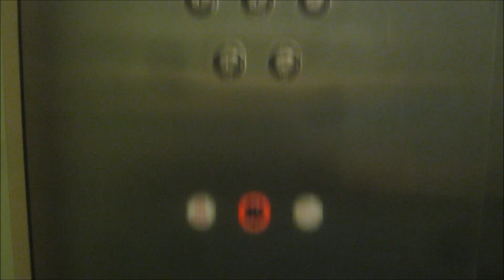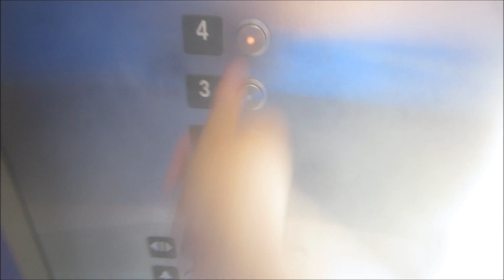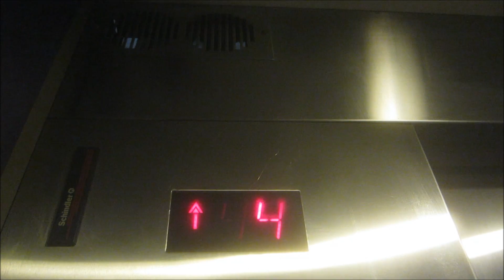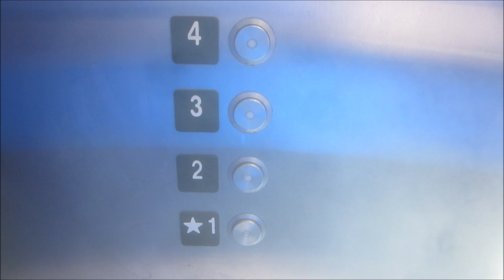Schindler 330A Hydraulic Elevators at the Auditorium Shores Parking Garage.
Riding the nice elevators at the Auditorium Shores Parking Garage in Austin, Texas, and even though this is an early 330A elevator, it's really interesting that this has an MPH controller matched up with MT style fixture system.

Specifications:
General-Schindler/Inground Hydraulic.
Year-Installed/2001.
Fixtures-Vandal Resistant MT.
West Cab-White ceiling with 2 recessed lights, tan walls with greenish-gray panels & 2" wide brushed stainless steel handrail, gray rubber floor, and brushed stainless steel fronts/car doors/lobby doors/jambs.
East Cab-White ceiling with 2 recessed lights, tan walls with purple panels & 2" wide brushed stainless steel handrail, aluminum diamond-plate floor, and brushed stainless steel fronts/car doors/lobby doors/jambs.

Color coding-Yellow/1, green/2, blue/3, & red/4.